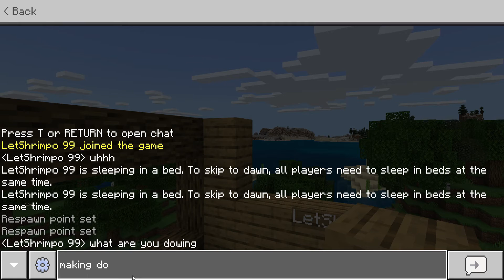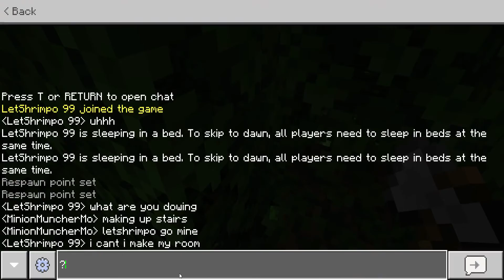Minecraft with a friend ep 5.house getting bigger.